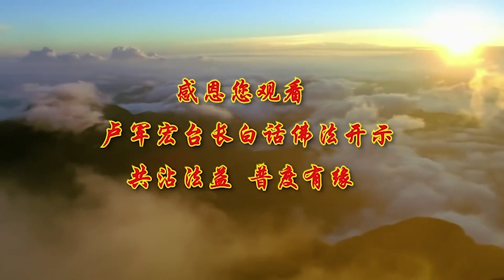卢台长【无缘大慈是功 同体大悲是德】 卢军宏台长白话佛法广播讲座 第十集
阿罗汉是不断地去除烦恼。自修的人他就知道自己应该怎么样把这些烦恼去除掉，但他们没有彻底地理解烦恼。阿罗汉就是没有彻底地理解什么叫烦恼，因为他们不知道是怎么一回事。阿罗汉他怎么到人间来的呢？阿罗汉到人间来是随佛出世，只要有个大菩萨到人间来，他们必须就跟下来，“菩萨到人间去，我也要乘愿再来，也发誓跟着菩萨一起下去救人，走吧走吧一起走吧”，全部下来到各地去投胎，随佛出世。出世之后就成为一个大护法，但是阿罗汉他没有得到究竟的圆满，他们不理解什么叫究竟圆满，他们只知道要下来帮助、保护菩萨救人，没有懂得什么叫究竟圆满。阿罗汉果的人就是你们看得到的，就管自己念经，他经念得很好，他守戒，他什么都看穿了，这种人是属于阿罗汉果。阿罗汉做到一定时候他就会想“我怎么样早点脱离人间”，因为他下来的时候是弘誓大愿，下来之后他一看到人间这么多苦，自己修心这么难，他马上就想“我早点回去吧，趁人身还在的时候”。他们想马上脱离，这种就是没修得圆满。师父讲这个话就是教导你们，让你们要懂得这辈子到人间来不单单是救自己的，你们家里人也要救，外面有这么多的朋友、亲戚，你都要把他们度成菩萨，你不能只管自己修的。就像一个人一天能念8张、10张小房子，你从来不知道给人家1张，你从来不知道给别人的，你说是不是？不能马上脱离，自己想不通，“我跑到人间来吃这么多苦，我根基很好，怎么还修不上去？”“你看这个人又来搞我，那个人又来烦我。”“你看这个人又要我救，那个人要我救。”“你看你影响我修心，我打坐都不能打，我念经都念不好。”你看看你们，现在很多人在接电话，很多人在度人，很多人在帮助别人，一样吗？境界是不是不一样？所以修大乘，心要修无缘大慈，你要成为一个大菩萨的话，你要修无缘大慈，无缘无故地去帮助别人。没有他是我的亲戚、他是我的父母、他是我的朋友、他是我的邻居，只要他是个人，只要他有苦难，我都要去帮助他，叫“无缘大慈”没有原因的。没有因为是缘分我才帮你，不管是谁，我就要帮你，因为你苦了，我就要帮你，这叫“同体大悲”。他痛你也痛，这种感觉只有妈妈有。妈妈看见自己的孩子摔伤了，孩子说：“妈妈，我骨头痛。”妈妈痛得比他还要痛。但是你们能不能……社会上那些可怜的众生，他们如果心里痛，你也跟他们一样痛吗？师父就这么做：我看见很多老妈妈身体不好我很难过的，看见很多老伯伯身体不好我很难过，看见你们想不通我很难过。这个要上升到一个高境界，这个境界首先要消除你身上的业力，如果你业力很重，你不会去心疼别人的。只有当你自己很干净的时候，你才能让别人干净。要用本初的觉醒，本初的觉醒是什么？就是人之初，性本善。本初的觉醒就是我们要懂得人其实很善良，人都有慈悲心，看见别人苦，你都应该想方设法去帮助别人，还要后续地去关心他，这个去做利益一切众生的事情就是觉醒。你要去做利益一切众生的事情，只要对别人有益的事情，你为什么不去做？你为什么只做对自己有利益的事情？对别人有利益的事情你为什么不做？当你去帮助别人、利益众生的时候，你们要记住了，悄悄地，有一个非常好的事情在你身上发生了。当你去帮助别人的时候，你的心不会起罣碍的，你就是跟菩萨接近。你们自己想想，你们在帮助别人的时候是不是心里有的时候特别开心，会忘记自己烦恼？如果你不帮别人的时候，你是不是会感觉自己很多烦恼？举个简单例子，“我自己还没好，为什么我帮你？”这个时候你是不是沉浸在自己还没好的当中？你虽然没好，但是你拼命地在帮助别人，你是不是很快就好了？因为你没想自己的烦恼，你只想到帮助别人。

修心的人有一个很大的问题，一个人在家修，你会觉得自己很舒服、没有罣碍，但一面对众生，或者一大堆人生的难题和烦恼，你可能就守不住了。那这个时候就是告诉你，在家修小乘。如果你能够克服烦恼，去帮助众生，守住自己的道心不退转，那你想想看，你是不是会进一大步？在家里越坐越烦，你们知道吗？有的时候一个人在家里越想越烦，你跟大家在一起你会很快乐，大家一起修多快乐！你如果今天没有跟大家一起快乐，你就会觉得烦恼。所以修心很困难，既然修了，就去面对它，这才是真实地寻找自我的本初。师父经常跟你们说，如果你们学修心学到后来连这种最起码的做人道德都不能守住，你说你修什么心？如果你们修心修到最后连最起码的这些做人应该不要损人利己、应该帮助别人、应该先人后己都没有，你说你能找到本初的觉醒吗？所以，要找到你真正来这个世界上的目的，不是为了把这一段生命过完，而是应该怎么样把它变为你下一辈子能够修成的一种动力。这辈子就这么几十年，你做了多少好事，包括你们还害了很多人，骗人，伤害别人，包括感情，包括钱财，你这辈子如果修不好，下辈子还得重新做人。你们现在都知道做人很痛苦吧！所以要真正找到这一世来世界的目的，我们就是来跟着佛陀修心，借假修真，解脱，出离。所以想通了，钱财算什么，物质名誉算什么，一切都是空的，因为人的一生再怎么样辉煌也有结束的一天。面对这一切，时常去思维，提升自己的正信正念，明白无常观，明白诸行无常，诸法无我。

要懂得这个世界上一切的拥有，包括你的生命都是暂时的，你只是暂时拥有了你这个命。包括你的生命你都不能永远地拥有，而且你实际上没有拥有你的生命，因为它会失去。你不要说物质你拥有不了，我们小时候拥有的东西现在都没了，我们现在拥有的东西可能以后都会没有，对不对？你们拥有的青春没了，你们过去拥有的人间各种各样的东西，现在实际上都过去、都没了。连你们过去的自尊、自信，所有的一切都会变得化为乌有。在这个世界上，仇人到后来可以变成爱人，恋人到后来可以变成仇人。连这一世生命的个体都会不存在，都会结束。想一想，你们爷爷的爷爷可能你们都忘记了，但是事实上他是存在的。没有爷爷的爷爷怎么会有你呢？这一切都是存在的，但是有吗？没了，失去了。这个世界上那些仇人和爱随着时间的推移，一切都变得那么没有意义了。你们大家想一想，你们小时候在班级里有没有仇人？小学生的时候有没有爱人、很喜欢的孩子？现在想想，一切都过去了。

2020年2月12日第二部分